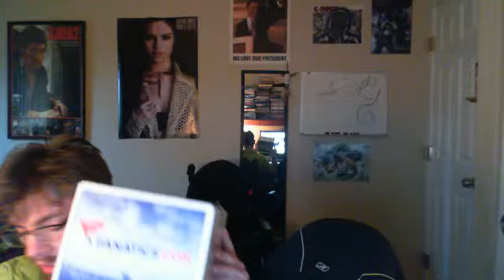UnBoxing of Supper Bowl XLVIII Giffs